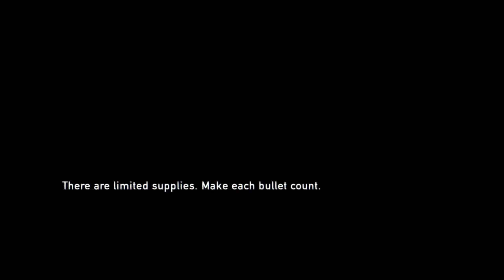The Last of Us™ Remastered Part 30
Ellie seems to have changed since pulling the trigger. We will definitely need her gun skills soon, as she might have to use them on Joel... Only if he gets bitten.